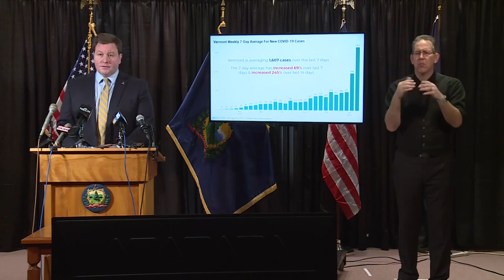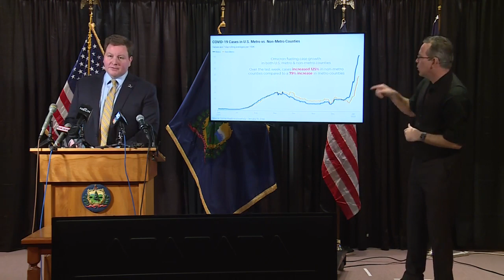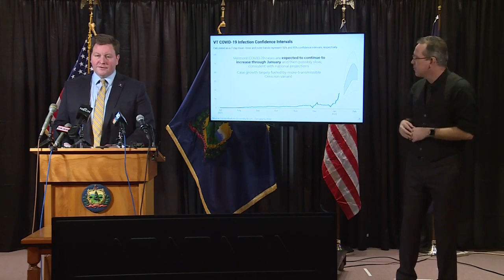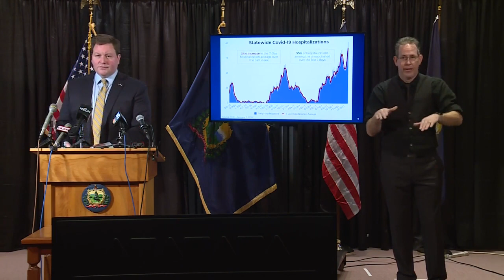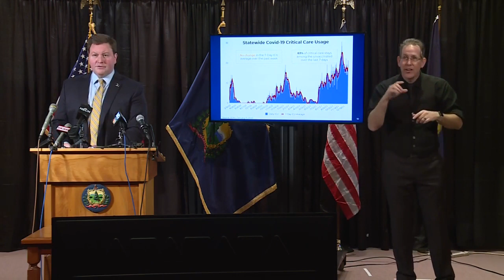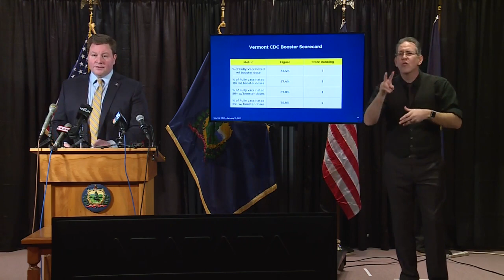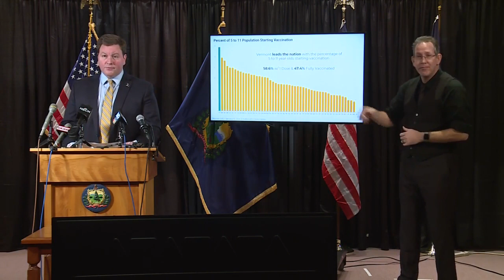Vermont Gov. Phil Scott holds COVID-19 briefing